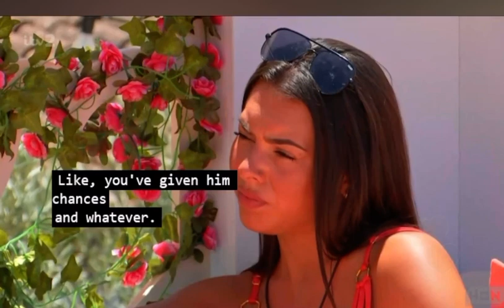Andrew & Dami make picnic loveisland loveislanduk LoveIslanduk 2022 uk